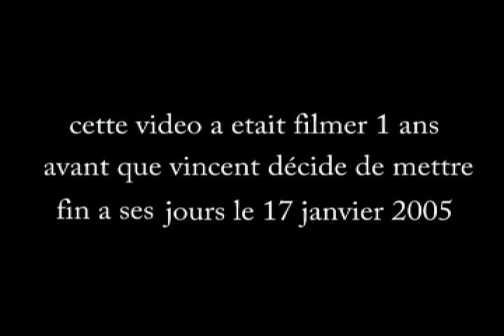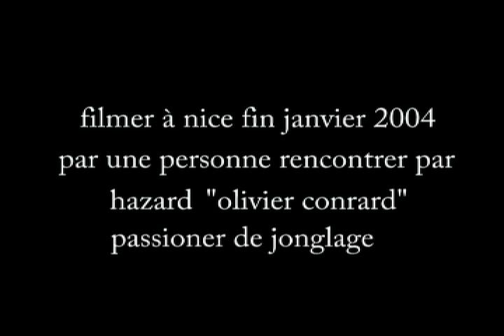Vincent Bruel Juggling Tribute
Buen malabarista y creador del gran video
de rebote BOUNCING IN PARIS...